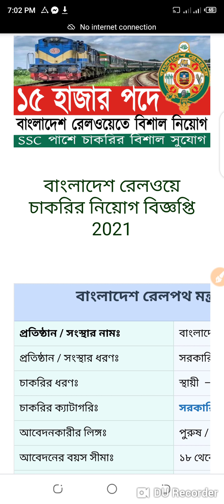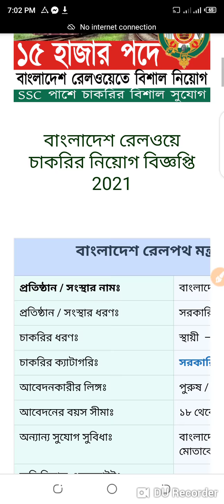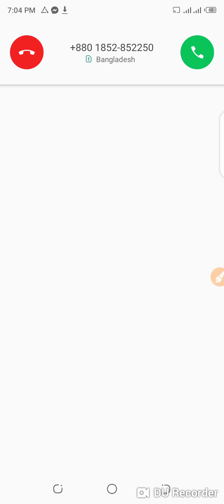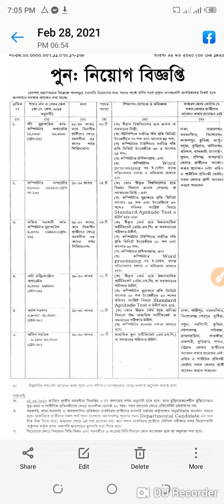বাংলাদেশ রেলওয়ে নিয়োগ বিজ্ঞপ্তি 2021 | Bangladesh railway job circular 2021 | জব নিউজ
Welcome To Techno Eleas youtube channel

Keyword inquiry-বাংলাদেশ রেলওয়ে নিয়োগ বিজ্ঞপ্তি 2021,বাংলাদেশ রেলওয়ে তে চাকরি,নিয়োগ বিজ্ঞপ্তি 2021,bangladesh railway job circular 2021,Techno Eleas,বাংলাদেশ রেলওয়ে,বাংলাদেশ রেলওয়ে নিয়োগ,today job circular in bangladesh,job circular 2021,জব নিউজ ২০২১,job circular 2021